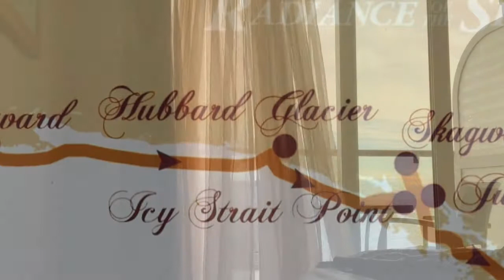Cruising With Glaciers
A portion of our Alaskan cruise and visit to Hubbard Glacier.  June 2017.